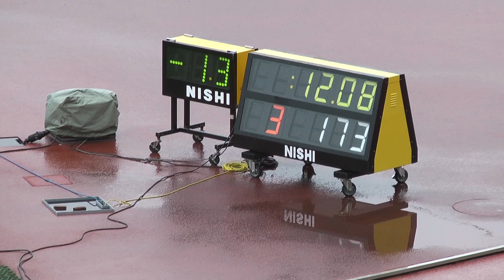Ｈ２３日本ユース 女子１００ｍ予選１組 土井杏南